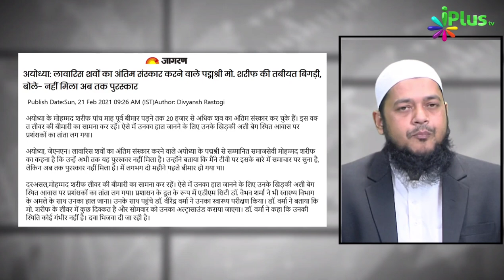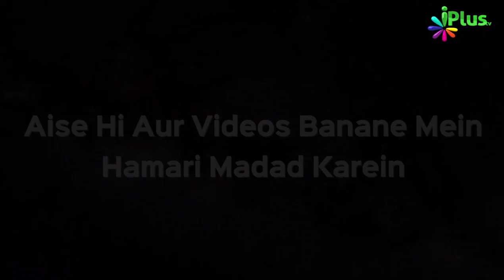25000 Lawarish Laashon Ka Antim Sanskar Karne Wala Muslim | Dr Abdul Karim Alig | iPlus TV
25000 Lawarish Laashon Ka Antim Sanskar Karne Wala Muslim | Dr Abdul Karim Alig | iPlus TV